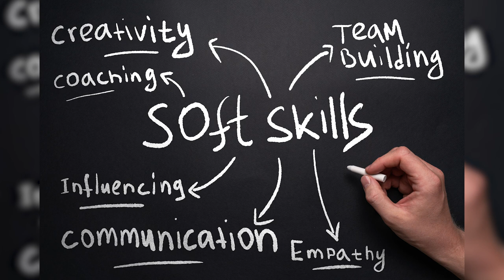Cybersecurity Today TV Show -S5,E4 - Strategies to Strengthen Cyber Resilience in Global Enterprises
Ms. Erika Carrara, Vice President, Chief Information Security Officer, Wabtec Corporation, comes on the show to share her thoughts on advancing cybersecurity resilience across global enterprises.